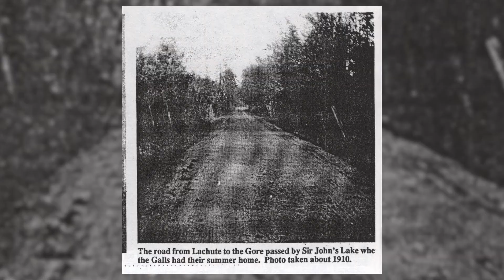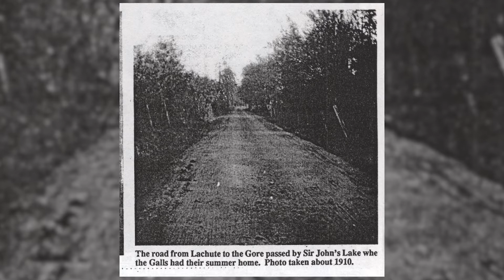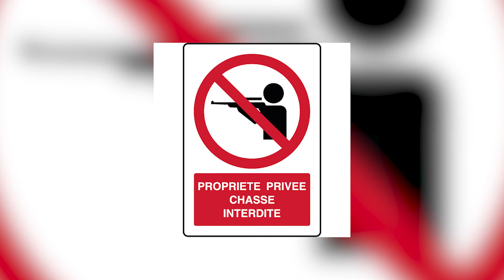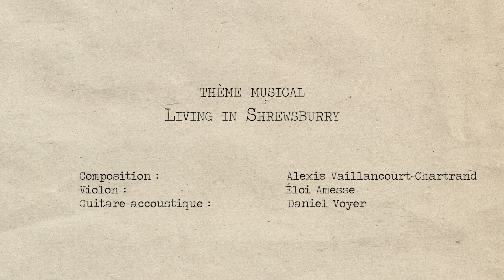Rencontres avec Margaret Cook, E07